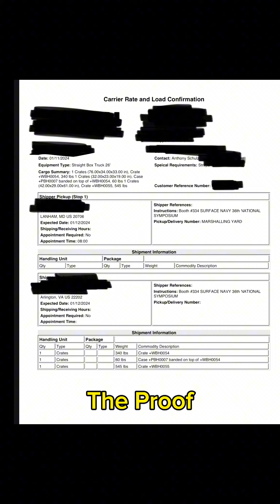$3,376.25 In 20 Hours Driving NON-CDL Box Truck🚛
$3,376.25 In 2 Days $2.47 A Mile Proof Shown💰

Full breakdown:

Landham, MD ($3,376 first stop)
18 miles
Arlington, VA (second stop)
1,344 miles
Dallas, TX (drop)

Total Pay = $3,376.25
Total Miles = 1,362
Rpm = $2.47 a mile
Total Drive Time = 20 Hours

The reason I put 20 hours because that was the total drive time. It did take 2 days to complete the drive but the only time you’re working is when you’re driving, getting loaded or unloaded. We’re not counting the breaks because that’s when we’re not working or doing something other then trucking. You can put all the cities below into your maps and add it up yourself, that’s what it’s there for so y’all know everything I’m doing and saying is facts. Another thing I want to say is it ain’t as easy as I make it look. It took a lot of time, failing, investing and learning. If you don’t want to invest in a mentor just keep putting the work in and doing your research, it might take a while but eventually you’ll figure it out.

No this isn’t all profit and also everyone’s expenses are different. What I do to stay organized and know exactly what I’m making is, I subtract my expenses from my gross to get my net.

After you do that I recommend you put 10% of gross to the side for maintenance to be prepared when problems come along unless you’re renting then you’re covered.
I also recommend you put 15-20% of your net to the side for taxes too. Remember you only get taxed off the Net not the Gross.

If you have a drivers license and you’re ready to invest and start your business, let’s get to it!
Stay motivated, Believe N Achieve!
Love & God Bless.

Are you ready to take that leap of faith and start your Box Truck Business making at least 6 figures a year?
My mentorship, courses and other services are now available for the low.

Believe N Achieve